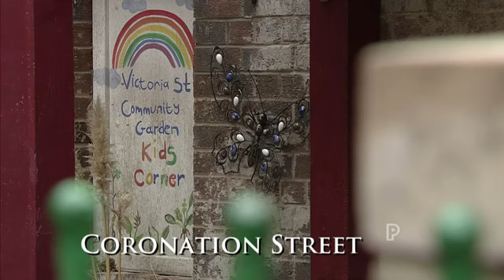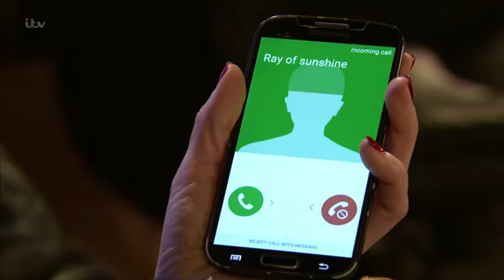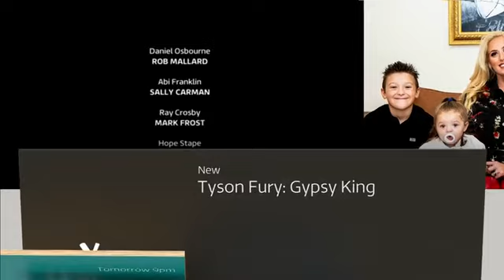Coronation.Street_2020-02-12_HDTV.x264.Prt2